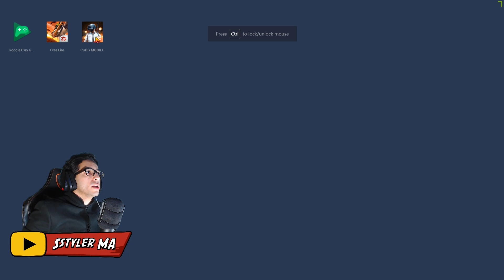Pubg Mobile Maroc - فاش كايقهرك الملل وكتقلبها ماتريكس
Specs :

I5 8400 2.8 ghz up to 4 ghz /  Nvidia GTX 1060 3GB  /  16 GB ram ddr4 2400 mhz  /  2TB HDD  / 256 SSD

About BATTLEGROUNDS

PLAYERUNKNOWN'S BATTLEGROUNDS (PUBG) is a competitive survival shooter formally developed/published by Bluehole. PUBG is now being developed by PUBG Corp, a Bluehole subsidiary company [1] in cooperation with Brendan Greene (PLAYERUNKNOWN) as the Creative Director, PUBG is Greene's first standalone game.

Players are dropped into a wide, open area, and they must fight to the death - all while the battlefield shrinks, adding pressure to all in its grip. Use a variety of interesting weapons and vehicles amid the BATTLEGROUNDS. "Killing off another player cuts down on your competition, but it also offers up the opportunity to grab some loot. Your character can only carry around a limited amount of gear, so there are important questions to ask whenever you come across new items. Is it better maroc gamer to stick with your current 9mm pistol, or hold out hope that you'll be able to find ammo for a found 12 gauge shotgun?"